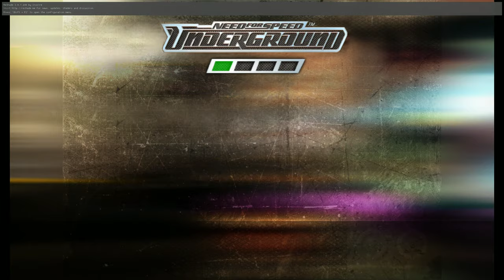Pruebo El Golf GTI | #8 Need for Speed Underground 2K Ultra HD